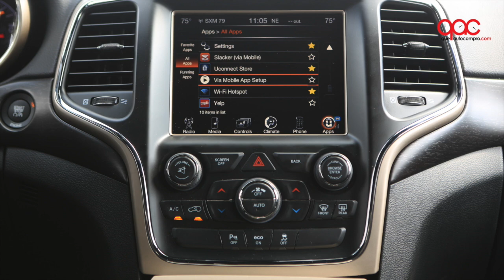Videoprueba: Jeep Grand Cherokee 2015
Este SUV americano, el Jeep Gran Cherokee 2015, cuenta con un motor de 6 cilindros en V que genera una potencia de 290 caballos de fuerza. La transmisión es automática de 8 relaciones. El Jeep GranCherokee también tiene una opción a diésel.

Aviso (Disclaimer) Las pruebas y tomas de contacto de se pueden realizar gracias a la colaboración con los fabricantes que nos prestan los autos o nos dan acceso a los mismos en sus lanzamiento internacionales o nacionales.

En ningún caso los probadores de cobran por sus reviews de los fabricantes, nuestras opiniones no están condicionadas por acuerdos comerciales. Es importante que si está pensando en comprar un auto revise y actualice nuestras cifras. Los precios por Estado, ciudad e incluso se pueden ver afectados por la competencia entre dealers. Infórmese a fondo antes de visitar un punto de venta y estará mejor preparado para su negociación.